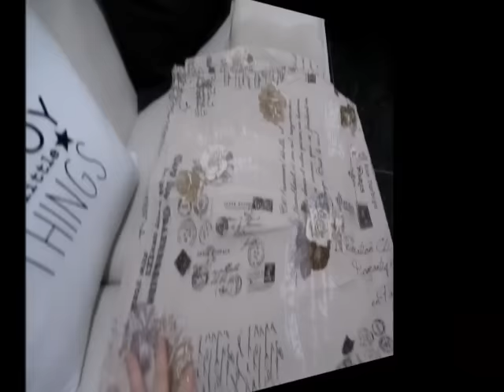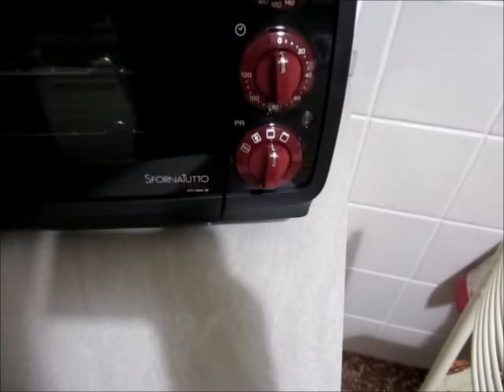Cose di Casa #4 - ..è tutto un work in progress!